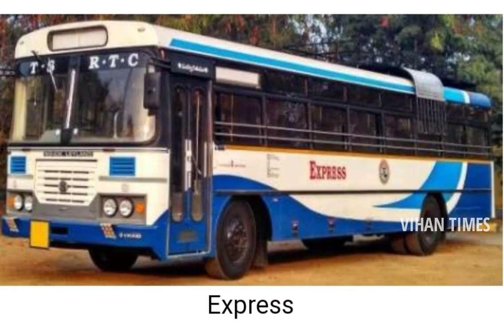Types of coaches TSRTC|Garuda plus,rajadahani,express,super luxury,deluxe, metro express buses